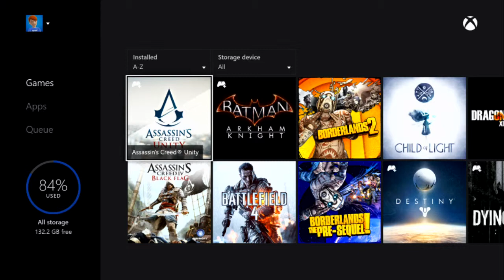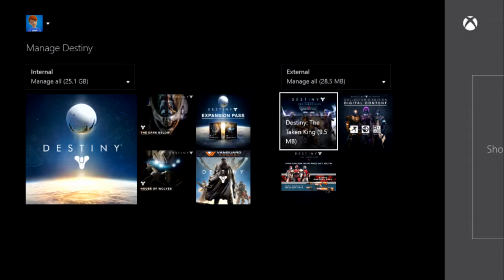It's That Time of Year Again...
It's getting close to Nid's birthday, and similar to every year, as opposed to getting a gift from ScytheVein, he forces Scythe to buy a game that Scythe may not actually want. Last year was Battlefield 4, which Scythe really, really, did not want, and this year Nid decided he had to up the pain. Find out what he is commanding scythe and husky to buy for Nid's birthday.